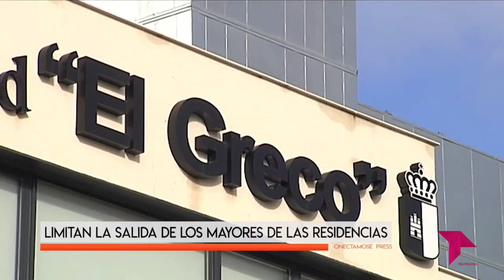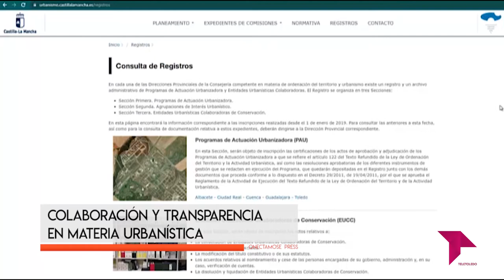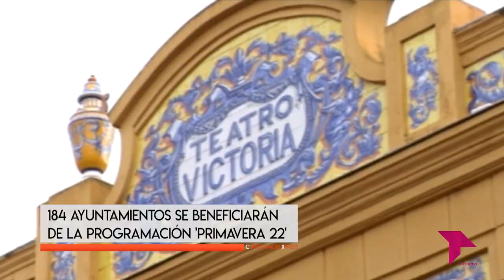CONECTAMOS EXPRESS / 10 - 01- 22